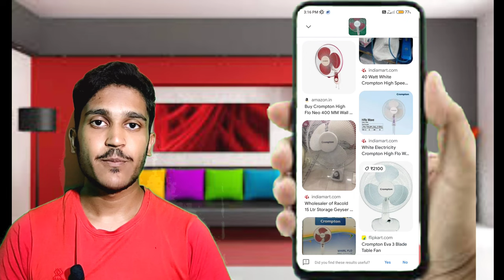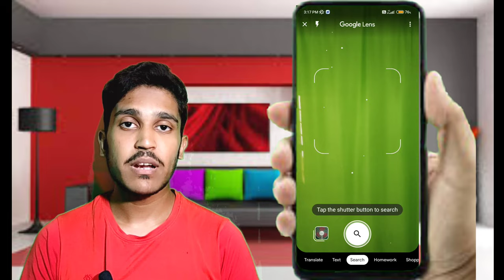What is google lens? How to use google lens future and benifits | how to search by clicking photos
How use google lens and futures
Google lence benifits
How browse by clicking photos
About google lens
Why we use google lens